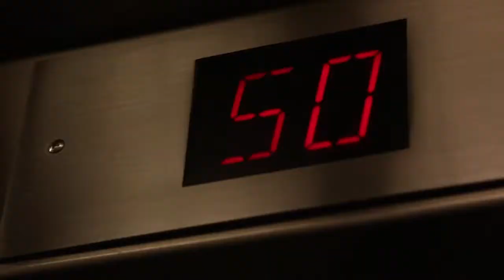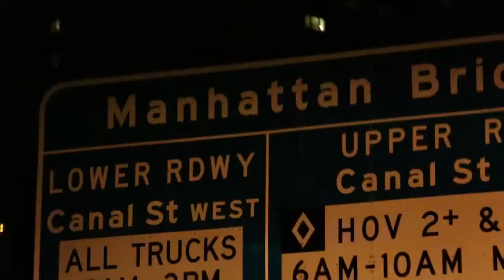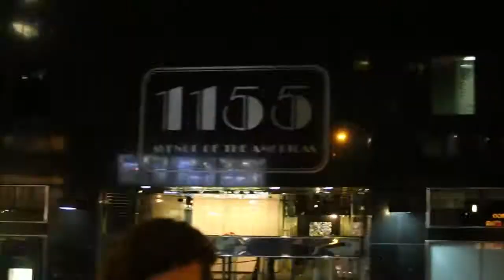Tour por New York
Con nuestra hermana Piedad y  sobrina Michelle. 2014